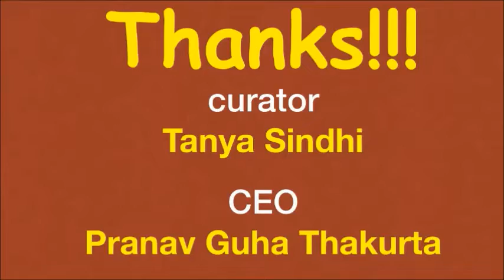Kunwar Shekhar Vijendra Chancellor Shobhit University on Internships